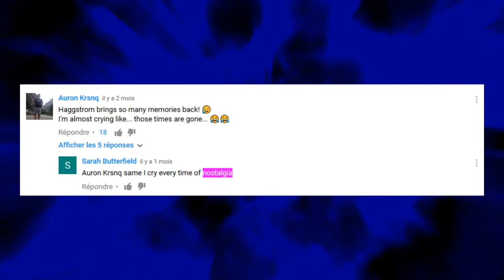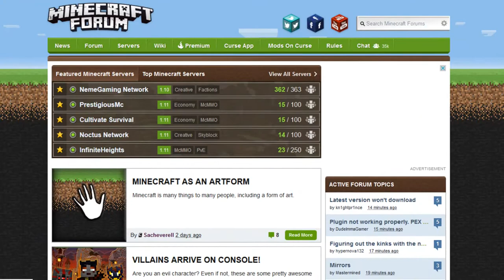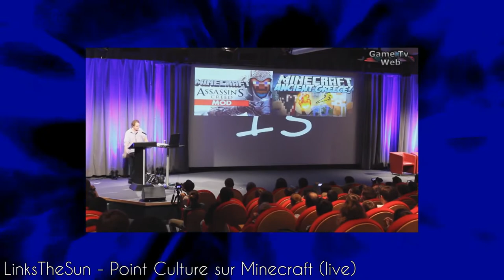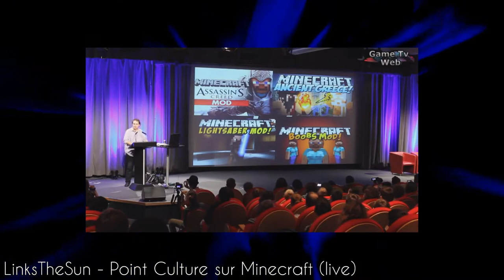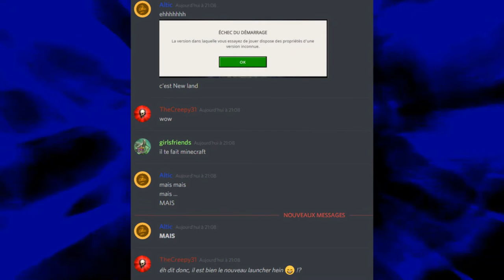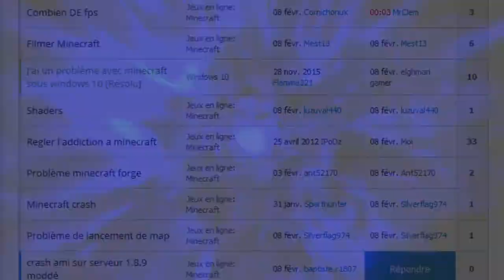Pourquoi les gens détestent Minecraft ? [CdE]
Certains disent : "Minecraft, c'est moche, y'a rien à faire, y'a que des kikoos sur ce jeu".
Essayons de rendre justice à ce jeu dans cette nouvelle Chronique de l'Explorateur !